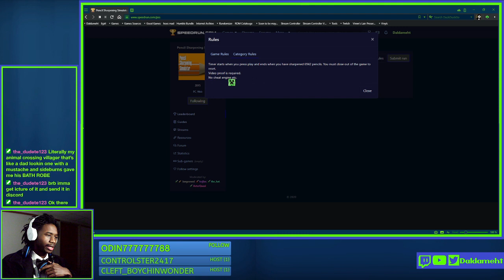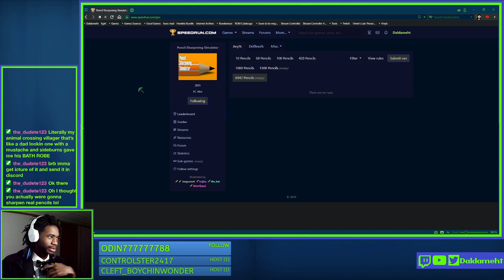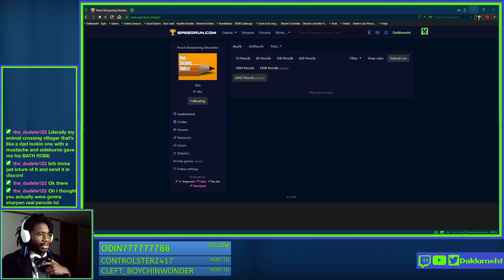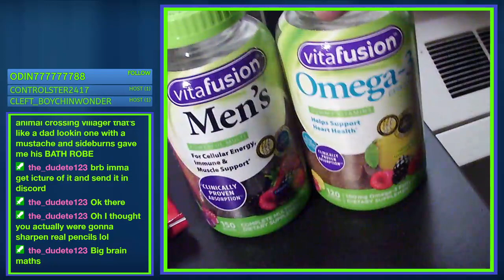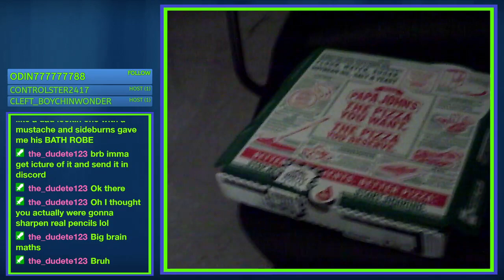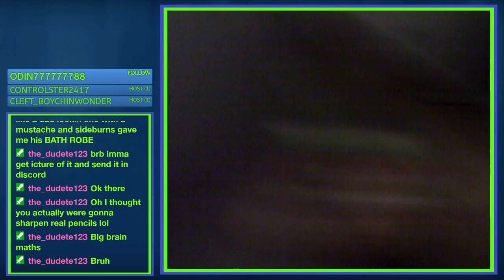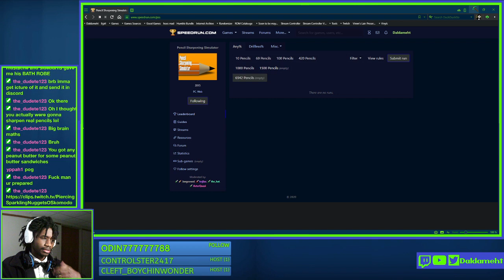Sharpening 6942 Pencils Speedrun Attempt 1 (1/3) [April 10, 2020]